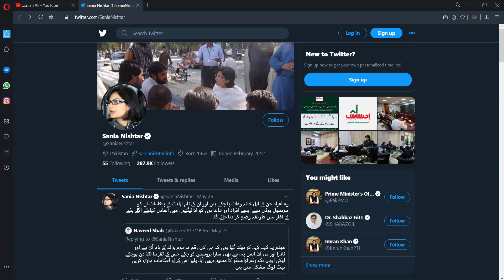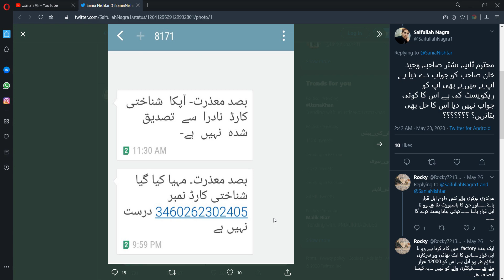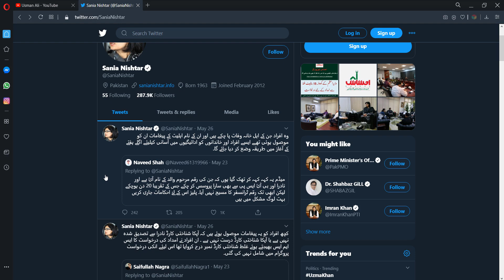Payment Receiving method for Dead person in Ehsaas Emergency Cash Program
Payment Reciving method for Dead person in Ehsaas Emergency Cash Program

Government of Pakistan lunched a Ehsaas Emergency Cash Program for deserving people of Pakistan. After apply for verification may people facing a some problem because people received a message in the name of died person. i will share a latest update for payment receiving method for dead person as well as those person how not identify CNIC in Ehsaas Emergency Cash Program.